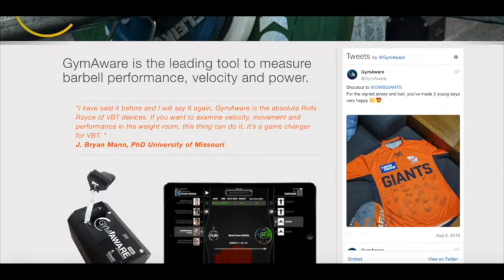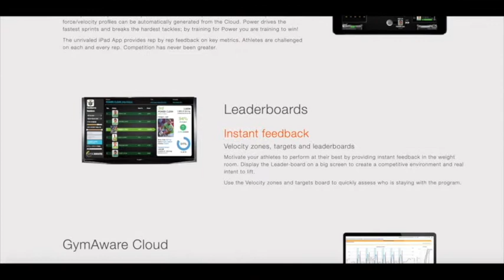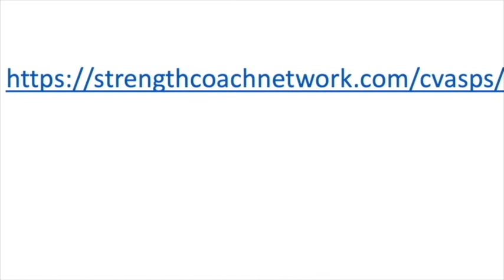Outside The Rack #46- Marc Megna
“There is always a part of us that thinks that we know more than we actually know. You don’t know what you don’t know.”

In this show we are going to try to dive a little deeper into the minds of the top practitioners in the world of sport performance to learn a bit more about who they actually are and how they got to where they are at today. Today we are joined by Anatomy at 1220’s, Marc Megna. Marc, thanks for being with us today.

Before we start, who is Marc Megna?

A kid from Fall River who played pro football, and now owns 3 training facilities.

1) Describe a learning situation that brought about an epiphany in your career

Last year going on a meditation retreat taught him to focus on what’s going on inside yourself.

2) If you could ask one question and you know you would get the answer what would that be and why?

Am I doing it right?

3) What’s your escape?

Finding what he is made of in a hard workout (2K time trial), and time with his wife and dogs.